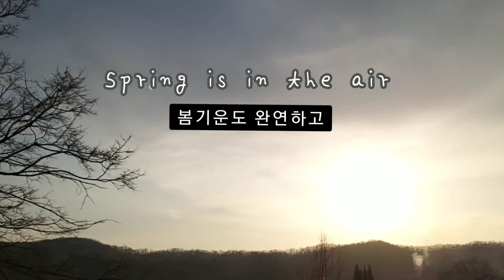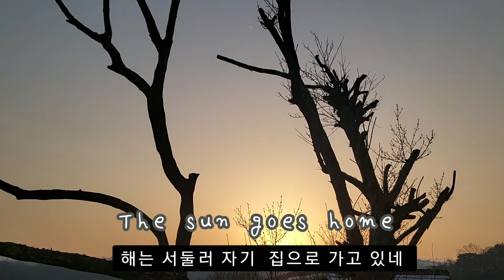전복밥 만들기. 전복 요리. 바다의 명품. 최고의 영양밥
음악 : Dreamland   Aakash Gandhi

바다의 명품 전복은 비타민과 미네랄이 풍부한 식품입니다. 맛과 영양이 뛰어나 전복으로 요리를 하게 되면 명품 요리가 됩니다.

1. 기본정보

· 구입요령 : 광택이 있고 탄력이 있는 것이 좋다.
· 유사재료 : 소라 (소라와 전복은 단백질 함량이 생선 이상으로 많이 함유되어 있고 류신, 아르기닌 등도 많아 특유한 맛을 낸다.)
· 보관온도 : 1~5℃
· 보관일 : 3일
· 보관법 : 전복과 껍데기를 떼어내거나 떼어내지 않고 전복살과 내장을 적당량만큼 포일 등에 싸서 냉동 보관하였다가 전복죽 등에 이용한다.
· 손질법 : 수세미나 솔로 앞부분의 이물질을 제거한 후 칼을 이용해 껍데기 사이에 넣어 전복을 완전히 떼어낸다. 가위로 내장을 떼어내고 이빨 부분을 제거한다.
· 산지특성 및 기타정보 : 파도가 치는 암반 지대의 얕은 곳, 암초나 여울물 속의 돌 등에서 서식한다.

2. 섭취정보

· 섭취방법 : 회나 죽으로 먹고 말려서 이용하기도 한다.
· 궁합음식정보 : 우유 (전복을 삶을 때 무와 함께 삶아서 식힌 후 우유에 담가 두면 부드러움을 유지할 수 있어 좋다.)
· 다이어트 : 칼로리가 낮고 지방 함량이 적어 다이어트에 좋으며 각종 무기질이 풍부해 부족한 영양을 보충하는 데 효과적이다.
· 효능 : 산모 모유 (비타민 B1, B12의 함량이 많고 칼슘, 인 등의 미네랄이 풍부하여 산모의 젖이 나오지 않을 때 효과적이다.)

[네이버 지식백과] 전복 (쿡쿡TV)